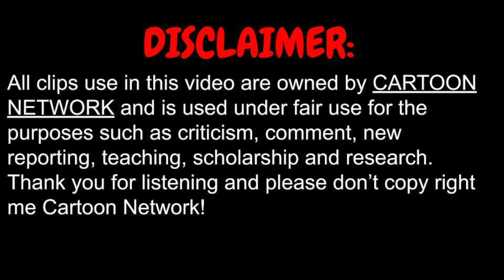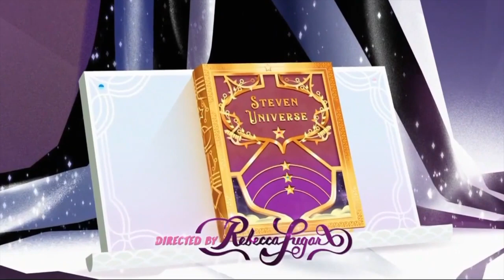Steven Universe:The Movie | Review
This took way longer than expected! But if you liked it then I'll do more of them, but not one after another, so don't get ahead of yourself